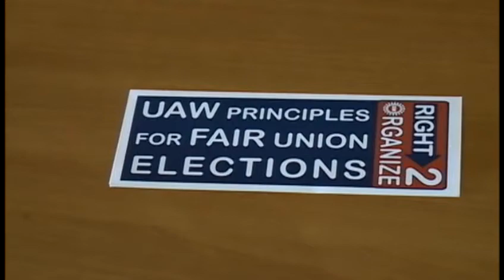Nissan Union Meeting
Hundreds of Nissan employs met in Canton today calling for the right to unionize.